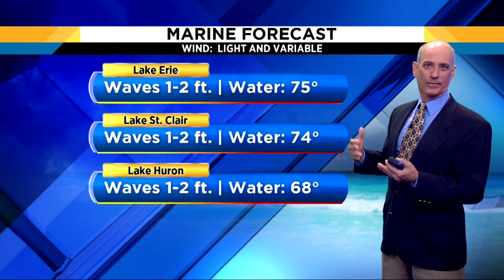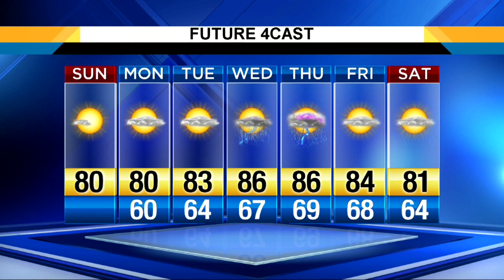Local 4Casters: Super Sunday skies